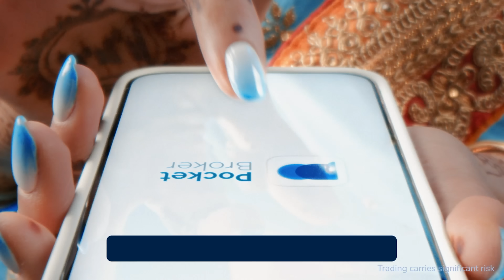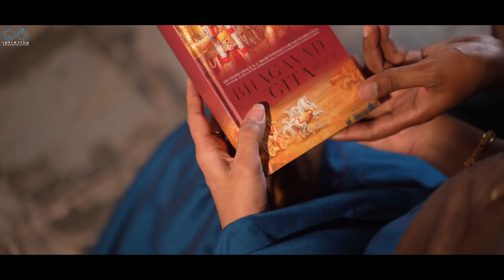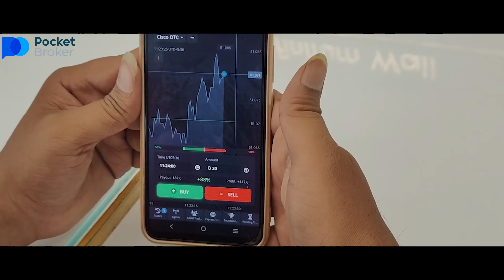A Date With Boss || Season 2 || Episode - 18 || Ravi Siva Teja || Viraajitha || Infinitum Media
Follow the link and start earning on Pocket Broker.

"A Date with Boss Season - 2" is a Telugu Rom Com Web Series Featuring Ravi Siva Teja & Viraajitha as Leads.

Cast: Ravi Siva Teja, Viraajitha, Pavan Suribabu, Sindhuja Raparthi, Nadeep, Vasanthi bharadwaj, Chandu SMS, Rakesh, Devi. Vinith Kuvvarapu

Written & Directed by Pavan Suribabu.

DOP: Dinesh Paruchuri

Editing: MA Vijay Kumar

Publicity Designer: Nikhil Chotu

Assistant Director: NS Rakesh

Line Producer : Surya, Dadala Nadeep

Executive Producer: Chandu JC

Brands Executive: Shashank Amoju